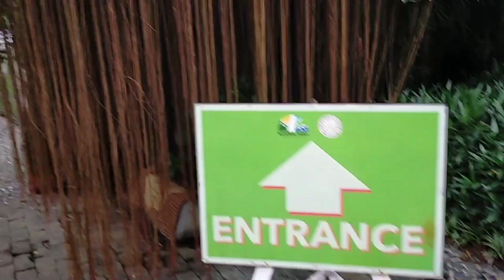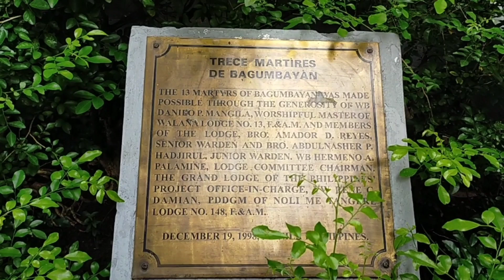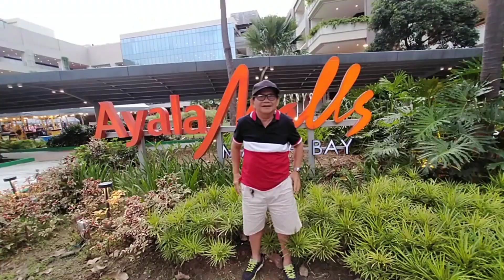NAMASYAL KAME SA RIZAL PARK LUNETA